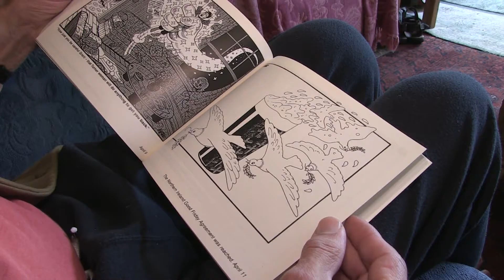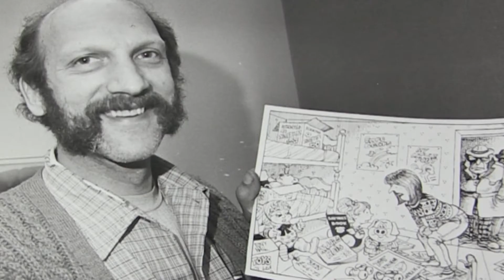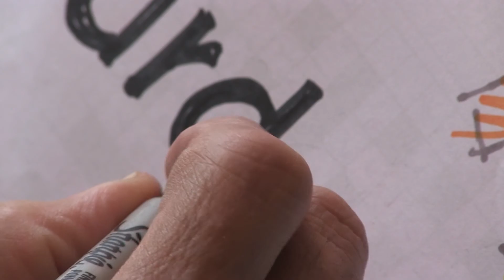Paintings by Norfolk cartoonist Tony Hall go on sale in Aylsham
An exhibition celebrating Norfolk's most famous cartoonist has just opened in Aylsham.
Tony Hall's been drawing our county for almost four decades - and, as Mark Summers reports, has now turned his hand to painting.